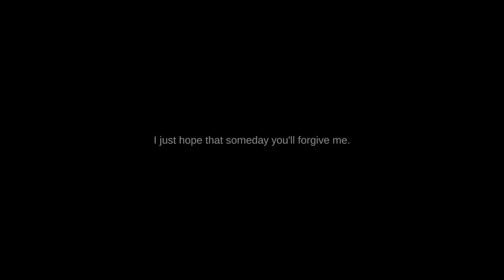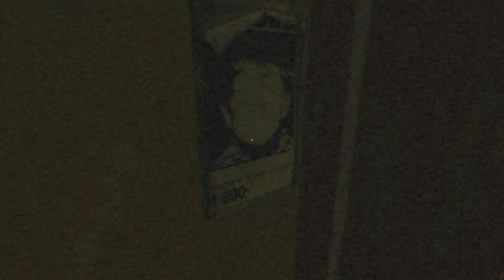New Testament - Demo Gameplay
Enjoy this short prologue of the New Testament, a story-driven horror game inspired by the classic PS1 games.
Discover why that church is the only one to accept volunteers to work.